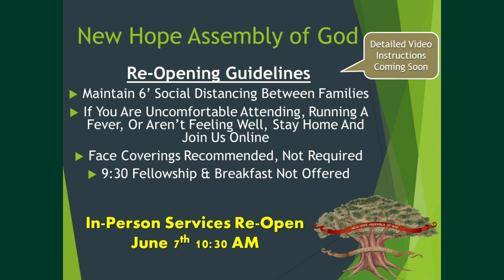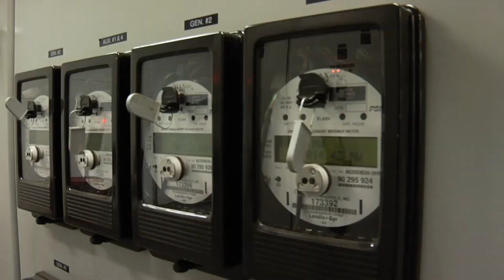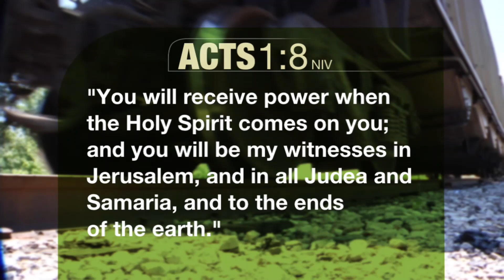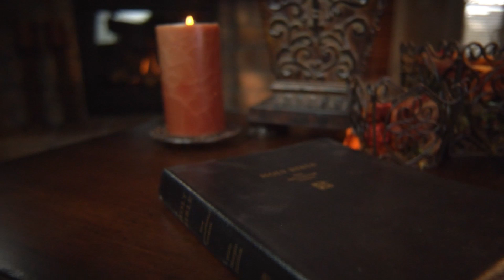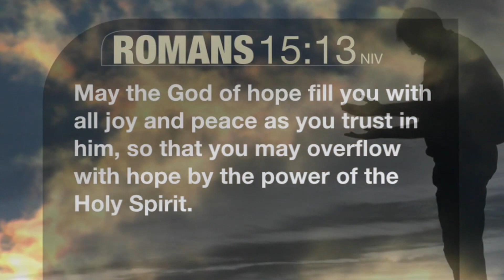God of Miracles: Spirit Baptism